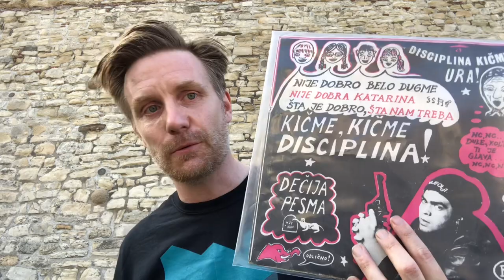Your First Yugoslavian Rock Album: Professor Skye Reviews "Paket Aranžman" Compilation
I present the 1980 Yugo new-wave / rock classic album “Paket Aranžman” from the Belgrade fortress.  And yes, the camera was perched on top of a tank with bees in it.